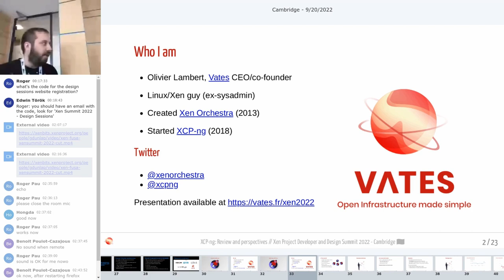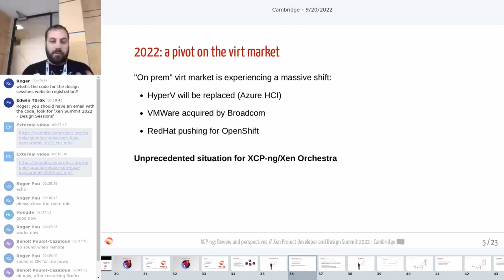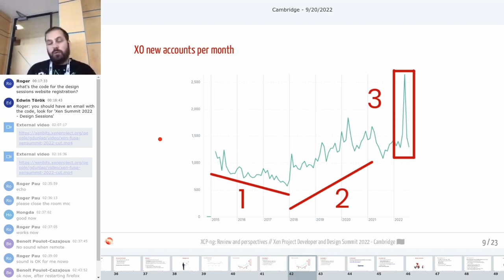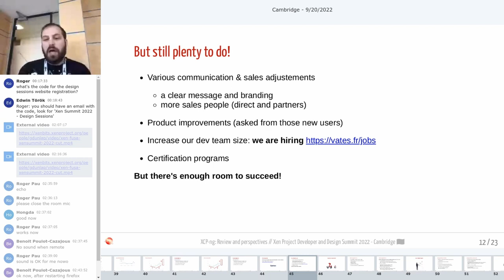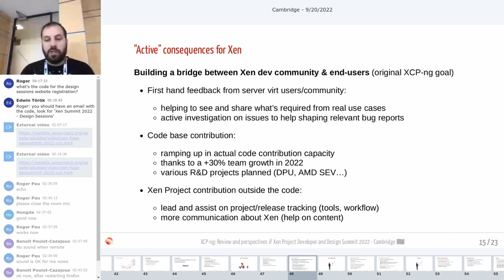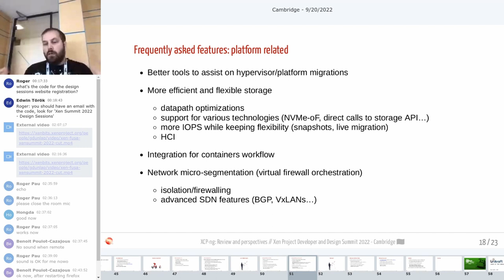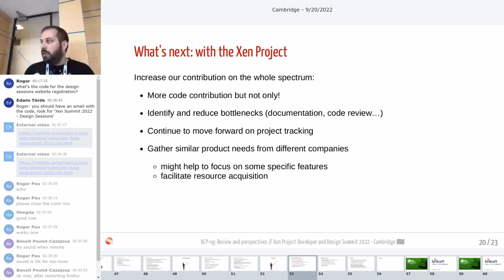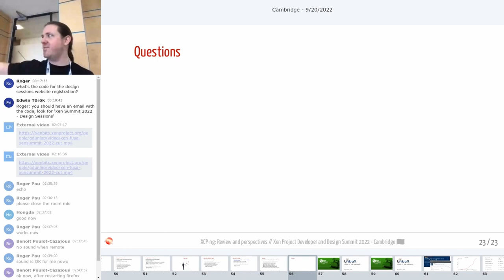Keynote: Another Great Year at XCP-ng Project: Review and Perspectives - Olivier Lambert, CEO, Vates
This talk will be the occasion to do a review on big milestones since last year: from the user and community perspective, the trends but also in terms of collaboration with other projects. As a turnkey distribution running with Xen, XCP-ng generates direct feedback from end users leading to potential improvements in the Xen Project itself. Finally, we'll see what's next and the massive opportunities coming ahead.